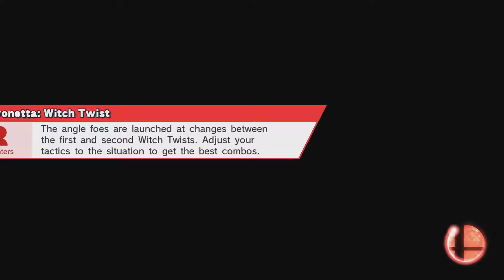Smash Valley IV Wii U Singles - Toady (Diddy) vs 6WX (Sonic) - Pools Round Robin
Smash Valley IV
September 10, 2016